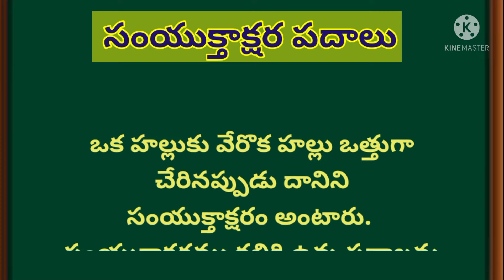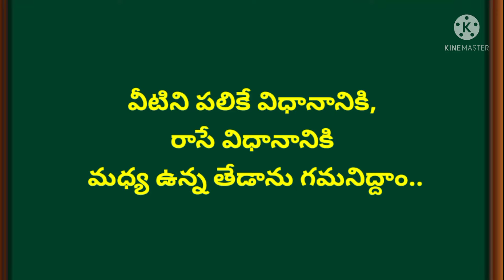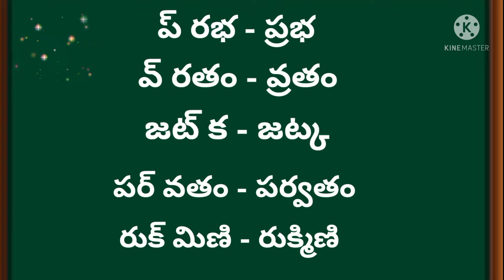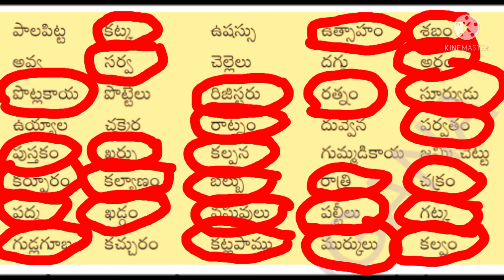సంయుక్తాక్షరాలు # సంయుక్తాక్షర పదాలు